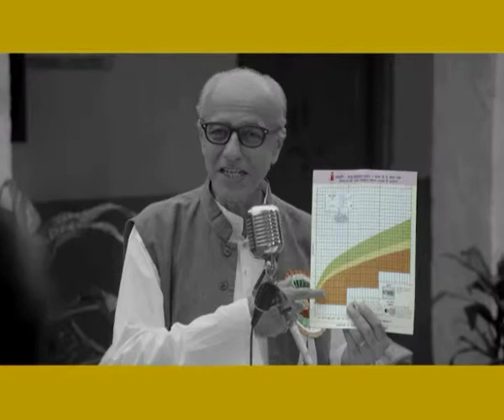HealthPhone™ Telugu తెలుగు - Tiranga - Nutrition | Poshan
- Encourage expectant parents to get the Mother and Child Protection Card. The three colours of the weight chart tells them how healthy their child is.

The purpose of this video is to encourage expectant parents to get the Mother & Child Protection Card. A simple yet powerful card that helps them to consistently monitor the nutrition and growth of their child.

The Story:

A political leader is giving a speech in a village outside Anganwadi Kendra and a group of villagers have collected to listen.

He says "It's taken a lot of us to win independence and to see our tricolour flag fly high. And to keep this flag flying high is a matter of great pride. We need to remember another tricolour. The three colours of the Mother and Child Protection Card's weight chart, which tells us how healthy a child is. So always remember this tricolour."

That's right! Make sure you visit the Aanganwadis as soon as you know you're expecting and get your Mother and Child Protection Card. Also make sure you get your child weighed by the Aanganwadi every month till your child is 3 years old.

The Anganwadi Centre is the place to go and say malnutrition you are not welcome anymore.